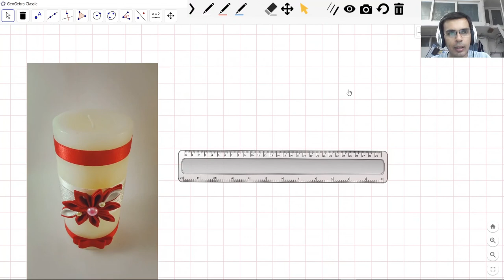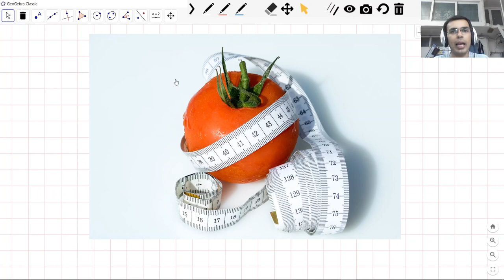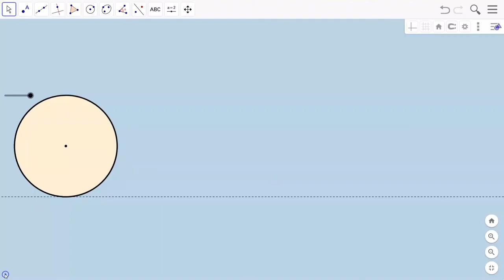Circumference, Circles - Basic Geometrical Ideas - Class 6-NCERT/CBSE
Learn about the Circumference in a Circle